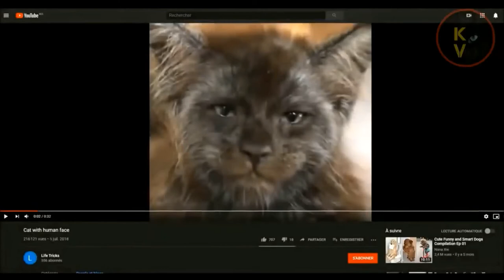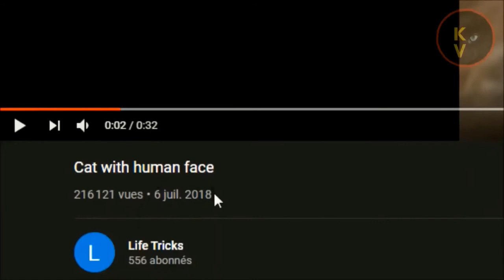الجن المتشكل على شكل قط اسود يشعل النار ما هو تعليقك على هذا GHOST PARANORMAL